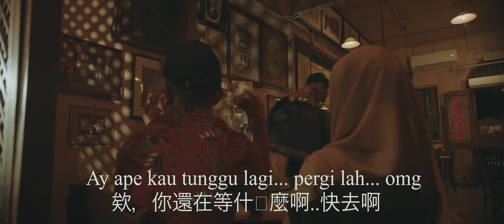Caprice-Abang Gurau Je (Official Music Video)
Directed by Caprice, Iskandar, CST Production
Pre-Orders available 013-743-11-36